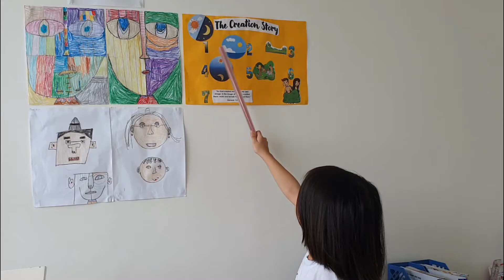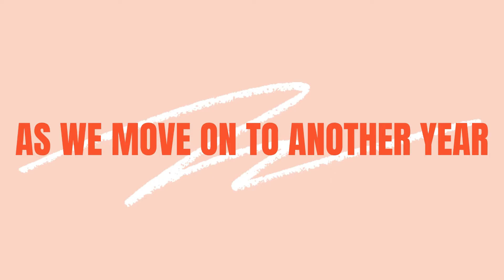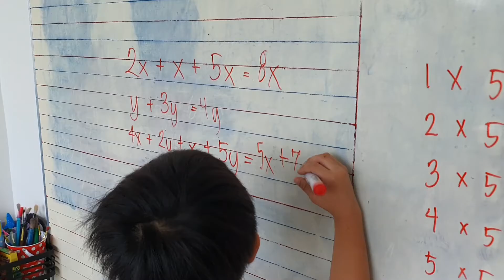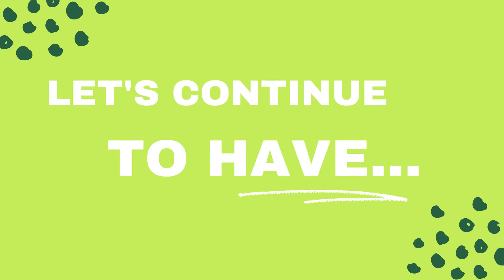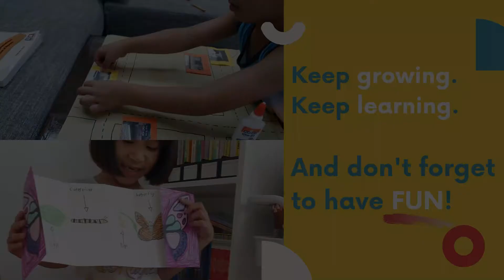Our Homeschool Journey 2020 | Homeschool Series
Who homeschooled their kids last year?

Many families decided to homeschool their kids because of the pandemic.
We were one of those families.

Our homeschool journey was not an easy one. We decided to homeschool our two older kids at the last minute after knowing that their school will adopt online learning. Having two other younger kids, we knew online learning will not work for us.

There were tears, fights and frustrations.
But there was also maturity, quality bonding and laughter.

Tough as it seemed, we survived homeschooling! And it was not as bad as I thought it would be. In fact, we will continue to homeschool this year.

On my part as the parent-teacher, I got to know the strengths and weaknesses of our kids and their different learning styles. On the part of our kids, they got to enjoy more free time to do outdoor play, do arts and crafts and read non-academic books.

This video is a compilation of some of the activities we did in our homeschooling. This was first played on the day that our kids officially moved up to the next grade level.

Video